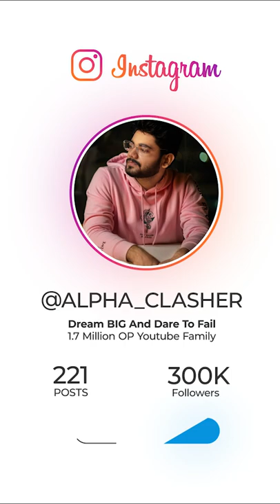They forced me 😂🔥